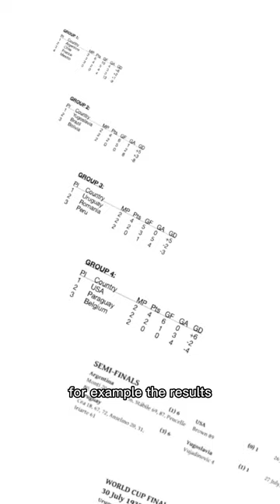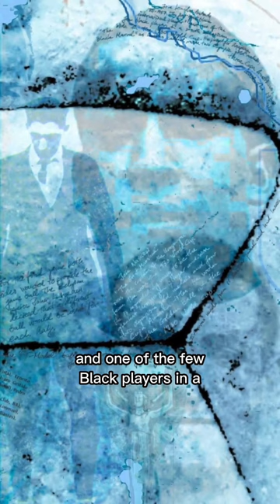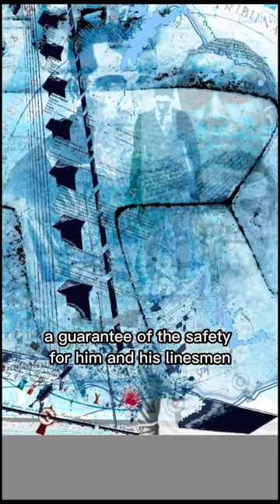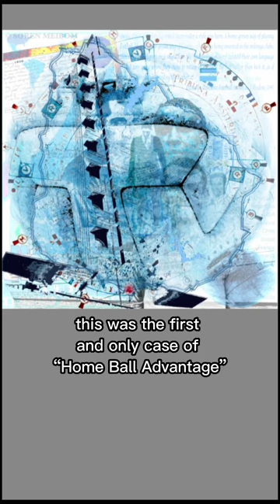FIFA World Cup SciArt — Uruguay 1930. Soccer Science Art (SciArt) by Soren Meibom (sorenmeibom.com)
The World Cup Project is a project to create visual art portraits of the World Cup - the quadrennial world championship tournament for the game of soccer (association football). The idea is to use visual art to tell the story of each World Cup from the inaugural tournament in 1930 up till today. Soccer Science Art (SciArt) by Soren Meibom.